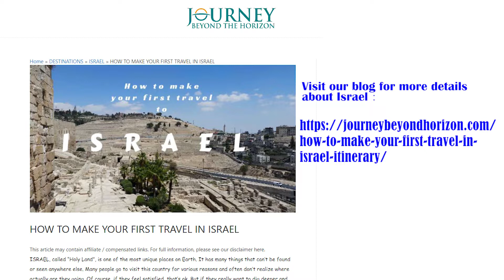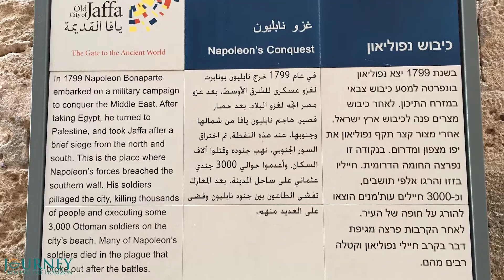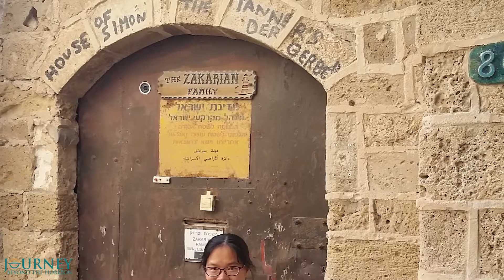TEL AVIV and Jaffa/ISRAEL (以色列/特拉维夫)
ISRAEL is known as the holiest land on the Earth. It is a small country, but draws special attention from the whole world as a key point for the human history. The country is full of natural wonders like Dead Sea (the lowest on-land point on the Earth), deserts, gardens, mountains and two seas. And its thousands of years of history left traces all over the country, including a lot of Biblical artifacts.

TEL AVIV is the modern center of Israel, the modern face of the country. It is a new city, but it has an ancient core- the old town of Jaffa (Yafo), telling stories from thousands of years ago. This contrast between ancient and modern, as well as the spectacular Mediterranean Seacoast make Tel Aviv a wonderful place to explore.